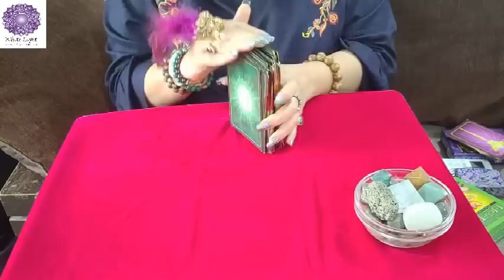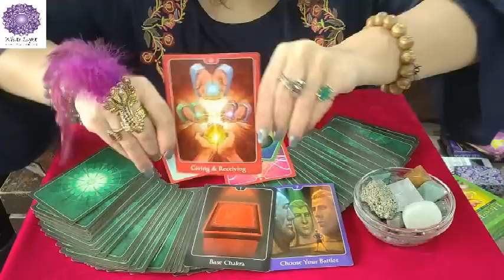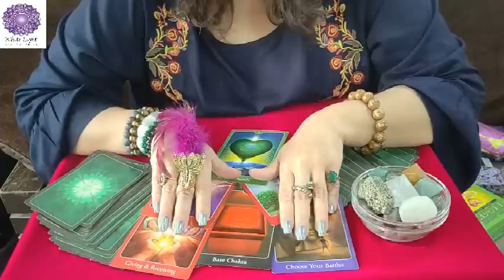Virgo - July 2019 | Monthly Tarot Card & Angel Card Reading by Divyaa Pandit